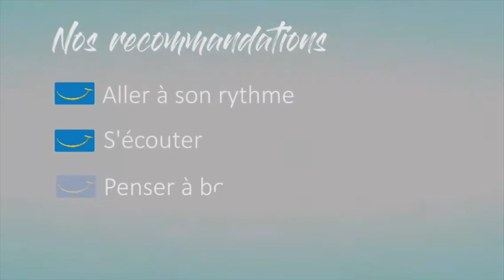Défi Siel Bleu n°4 : le PQ gainage relevé par... Fanny des Landes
MONTREZ NOUS COMMENT VOUS VOUS EN SORTEZ !
1. Regardez cette vidéo
2. Relevez le défi et filmez vous avec votre téléphone !
4. Nous la publions sur la chaîne avec les autres challengeurs !

UTILISER WETRANSFER :
sur votre ordinateur ou votre mobile
2. ajoutez la vidéos en cliquant sur “ajouter un fichier”
4. Indiquez votre adresse mail !
5. Cliquez sur transférer : c'est tout bon !

POURQUOI CETTE VIDÉO ?
Depuis 22 ans, l'Association Siel Bleu accompagne les plus fragiles pour leur redonner le sourire et améliorer leur santé avec des solutions préventives universelles (l'activité physique adaptée, la diététique et les soins de supports au sens large). Durant le confinement, les cours Siel Bleu ont cessés. Nous maintenons au maximum le lien avec les personnes isolées. Au-delà, et comme cette épidémie nous touche tous, nous avons aussi pensé à vous !   Découvrez ici, nos solutions gratuites et adaptées à TOUS (enfants, télétravailleurs, retraités, aidants, …) pour maintenir le lien social et bouger au quotidien. Ces solutions vous sont proposées gratuitement. Pour soutenir notre démarche et nous aider à accompagner les plus fragiles après le confinement